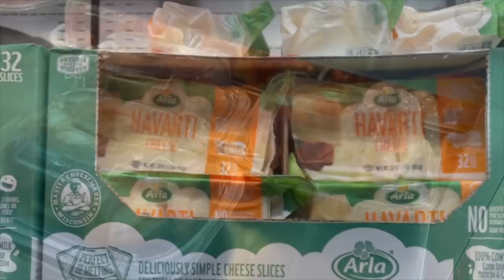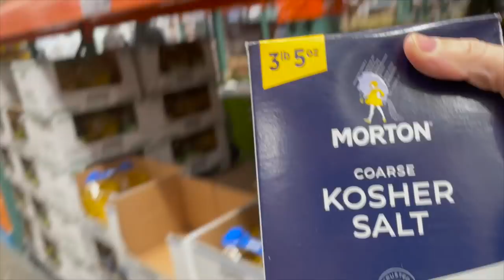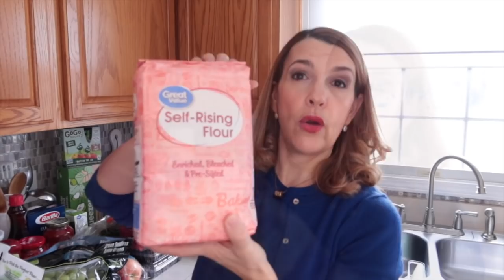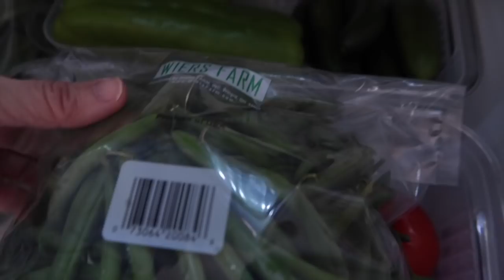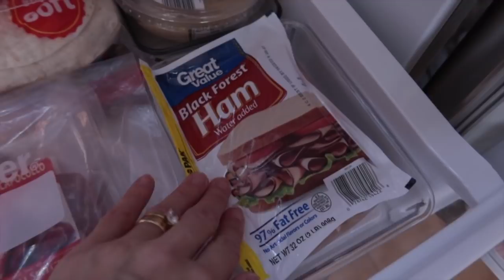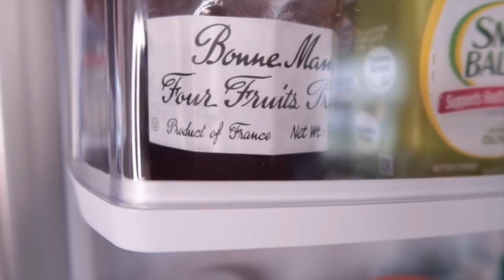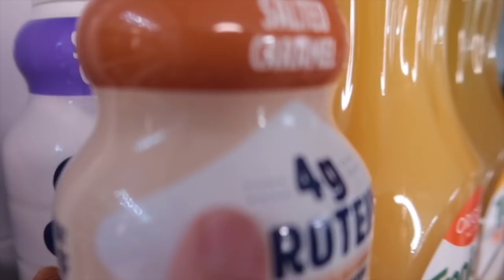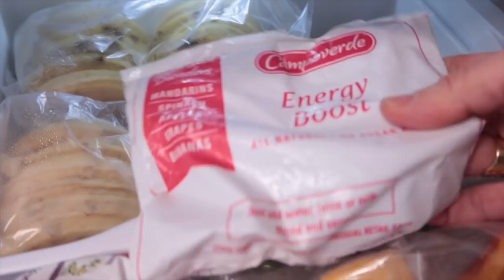UN DIA EN MI VIDA✨ASI ORGANIZO EL FRIGORIFICO Y CONGELADOR❄️COMPRA SEMANAL🧺organizacion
Hola queridos corazones, hoy os traigo un video de lo que suelo hacer en un dia, ahora toca organizar la nevera y el congelador, después de hacer la compra.Espero que os guste.

🌟 DESCARGAR GRATIS
🌟 GUÍA SEMANAL: